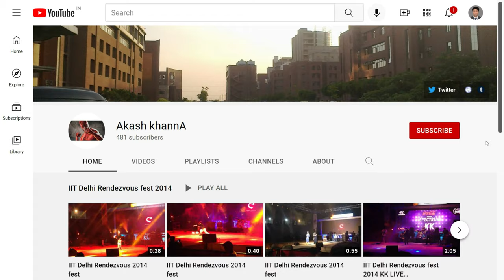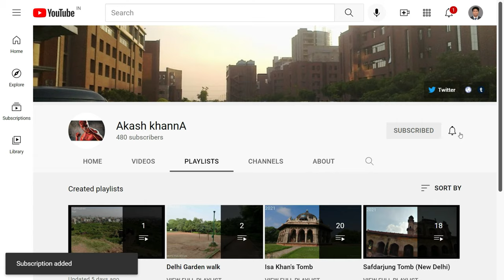Muhammad Shah Sayyid Tomb -7 (4K Tour -New Delhi 2021 -Lodhi Garden)